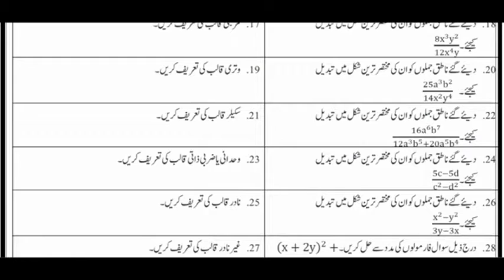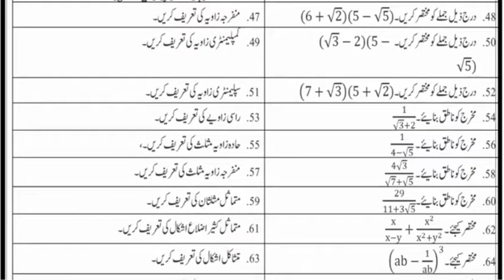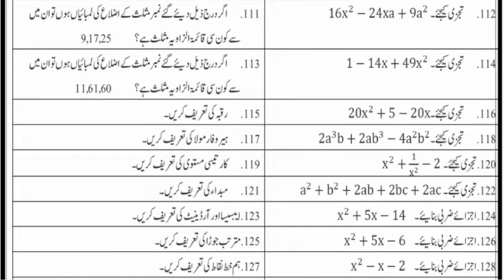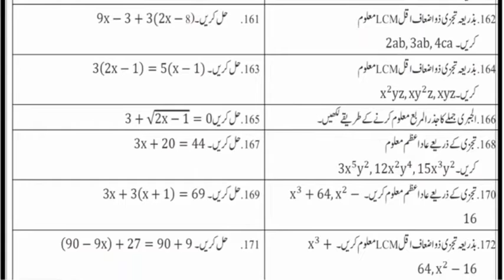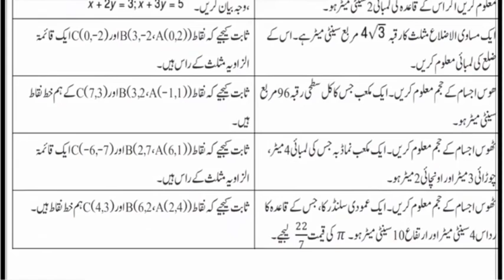MATHEMATICS LEAKEG GUESS PAPER 2021CLASS 10TH -ALL PUNJAB BOARD -ARTS GROUP -GUESS PAPER 2021BISE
10th Class Education Guess Paper 2021 ||l 10th class ilm ul taleem guess paper 2021|| Informative

Informative Channal 687 views Premiered 22 hours ago

10th Class Education Guess Paper 2021 accoardingg

to smart slybuss for all punjab Boards Papers

prepration very important short and long Quetions 100% gurentee sucsessfull-10th Education Guess

Paper 2021,-10th Class Guess Paper 2021, 10th

class ilm ul taleem guess paper 2021,

10th class important guess paper 2021, all boards

guess papers 2021, 10th class guess papers 2021,

important questions, matric guess papers 2021,

board exams 2021, lall ale10th class ilm ul

taleem guess paper 2021, 10th class education

guess paper 2021, guess paper 10th class 2021

education, 10 class education guess paper 2021

education guess paper 2021 10th class, bise multan 10th education guess paper 2021, bise
Math Hub, Ufaq Rajpoot, Sufi Kalam by Zahir Ali, 10th Class Math imp Long questions for exam 2021, 10th math guess paper 2021, 10th Class Mathematics guess paper 2021, 10th mathematics implong questions 2021, 10th Math 15 most imp long questions 2021